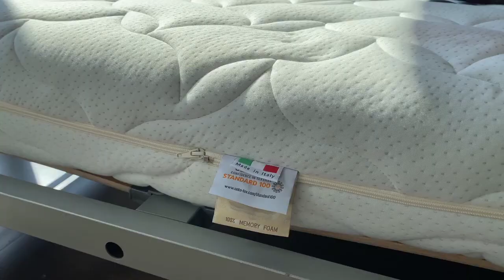Upgrade Your Space: Top 5 Murphy Beds of 2023 Revealed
Discover the top 5 best Murphy beds of 2023 in our latest video! Whether you're looking to save space or add a stylish touch to your home, we've got you covered. Explore the latest designs and features that make these beds a must-have for the upcoming year. Don't miss out on the ultimate space-saving solutions!"

Adjustable Queen Size Deluxe Murphy Bed Kit, Vertical

FeelAtHome Twin to King Bed Converter kit

Credit and links :

Expand Furniture 👉  @ExpandFurniture

Wall Bed King 👉 @WallBedKing

Bedder Way Murphy Bed Company 👉 @BedderWayMurphyBed

Resource Furniture 👉 @ResourceFurnitureNewYork

Wallbeds Australia 👉 @wallbedsau